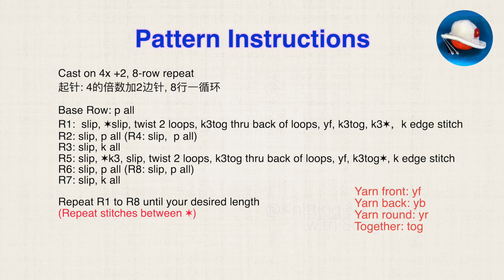Beautiful and Easy Stitch Pattern for Your Knitting Needs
好看又容易织的图案，适于女士，小孩毛衣等，8行一循环